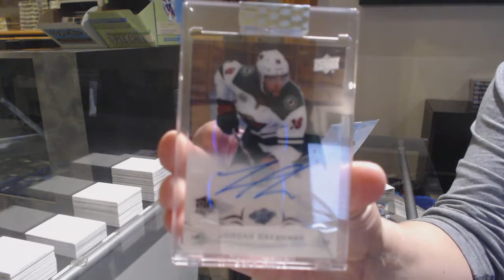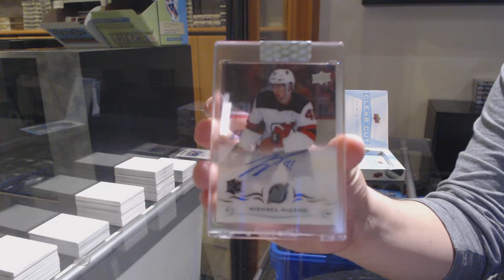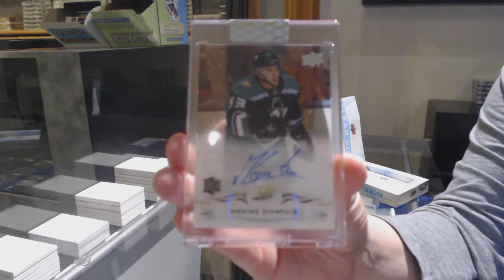18-19 Upper Deck Clear Cut Hockey 7 Box Break - C&C GB #12,347